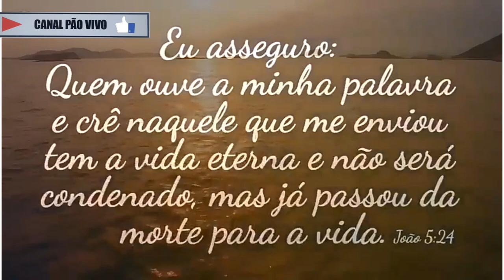Paulo Apóstolo de Cristo, melhor cena.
Grande exemplo da nossa tão passageira vida aqui nesta Terra comparado ao Reino Eterno que Jesus Cristo nos oferece gratuitamente.